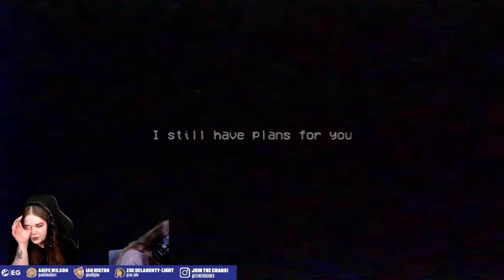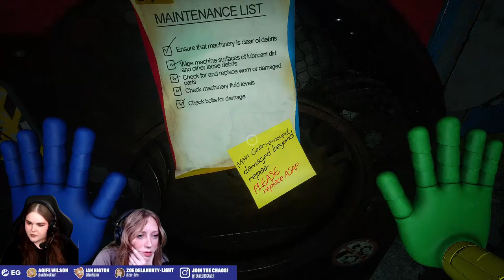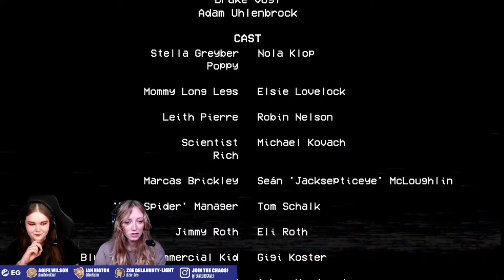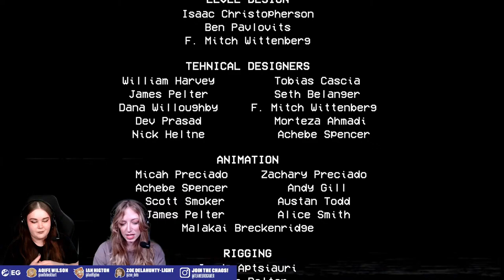Let's Play Poppy Playtime Chapter 2 PART 2 - POPPY PLAYTIME CHAPTER 2 REACTION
Join Zoe Delahunty-Light and Aoife Wilson as Zoe returns to the Playtime Factory to finish Mommy Long Leg's games in PoppyPlaytime chapter 2! Will she successfully gain all the codes for the train, and beat the last statues game? It's time to find out...